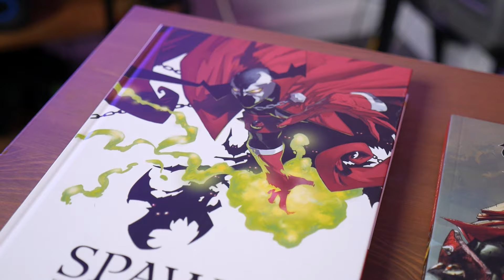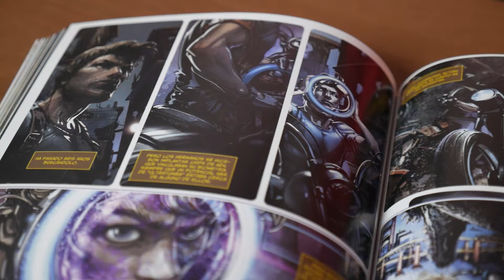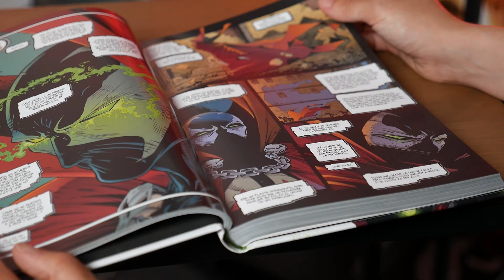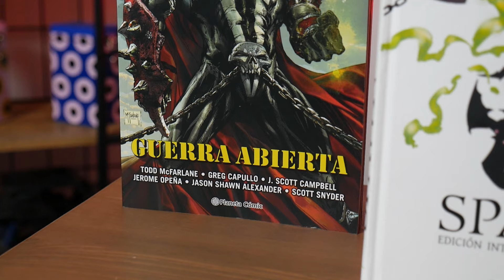SPAWN: uno de los cómics más famosos de la historia | Laberinto de Papel 3x04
En el programa de hoy de Laberinto de Papel hablamos con Victor Puchalski sobre SPAWN, su trama, su estilo y las claves que lo llevaron al éxito.

Este contenido es una colaboración y patrocinio entre Xataka y la marca, pero no hay pacto sobre el guión ni la selección de los temas. Esta es la manera que tenemos de generar ingresos en el canal